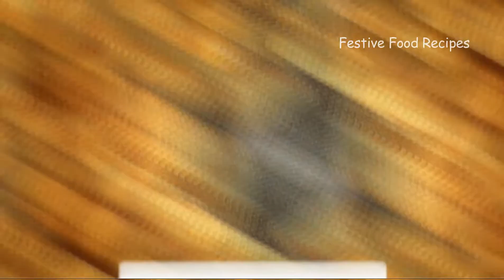मिनटों मे तैयार जबरदस्त कुरकुरा पनीर का नाश्ता /paneer snacks/ paneer popcorn| paneer starter recipe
Only 10 Minutes!! paneer starter recipe | paneer snacks~ quickstarter | paneer popcorn| party snacks
Festive Food Recipes may aaj mai aapke saath share karungi panner ki recipe/ paneer recipe . paneer se bani hui tasty dishes paneer dishes sabhi ko bhut zada pasand ati hai. Aaj mai bana rahi hun  paneer starter recipe, bhut hi saral paneer snacks, quickstarter. Ye easy snacks, paneer recipes snacks. Iss paneer starters, ko paneer popcorn kaha jata hai. easy appetizers, party appetizers, vegetarian appetizers, easy paneer starters, quick paneer snacks, starter recipe, easy indian starters, quick and easy starter, quick indian starters, easy starters for party, party snacks, party snacks ideas, quick starter, paneer recipes, paneer snacks recipes, snacks, frozen snacks recipe, paneer se bani hui recipe aap ghar may zaroor try kijiyega aapke sabhi family members ko bhut hi pasand ayegi.
Hare Krishna !!!
Hari Bol !
Radhe Radhe :)

Ingredients ~
Coriander leaves
Maida-3 Tbsp
Bread Crumbs
Water (some)

Related Queries~
quickstarter
paneer snacks
party snacks,
paneer recipes,
paneer recipes snacks
paneer starters
paneer popcorn
paneer starter recipe
paneer pakora recipe
easy appetizers
party appetizers
simple appetizers
vegetarian appetizers
paneer starter recipe
paneer starters
paneer starters list
quick paneer snacks
easy paneer starters
paneer starters for party
paneer tikka starter recipe
starter recipe
starter ideas
easy starters
easy starters for dinner parties
easy indian starters
paneer
paneer pakoda
paneer pakora
paneer pakora recipe
paneer ke pakode
paneer pakoda recipe
paneer pakora recipe in hindi
easy paneer starters
easy starters veg
quick and easy starter
quick indian starters
easy starters for party
quick easy starters
quick starter